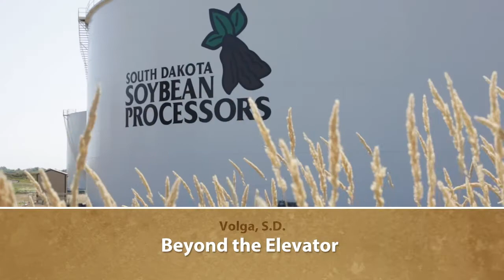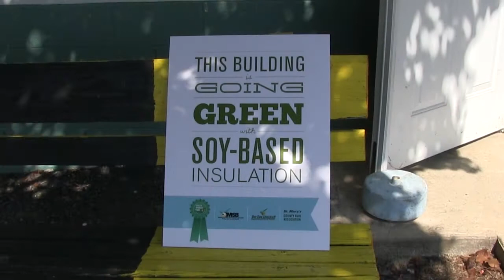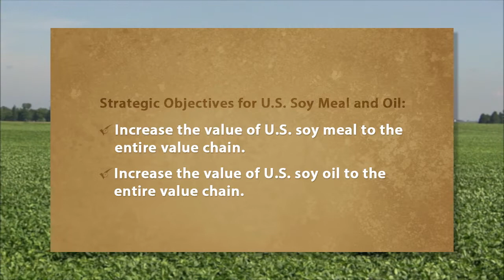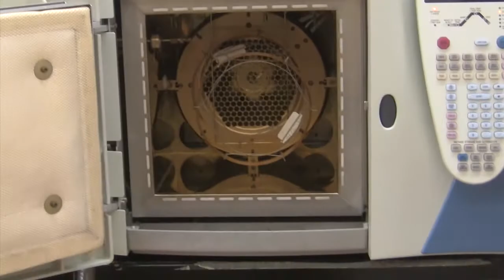Beyond the Bean On-Air 12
The latest episode of "Beyond the Bean On-Air" examines USB's focus on both parts of the soybean: meal and oil. It also looks at several recent programs to inform U.S. soybean farmers of checkoff investments.